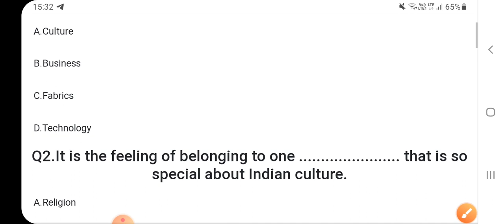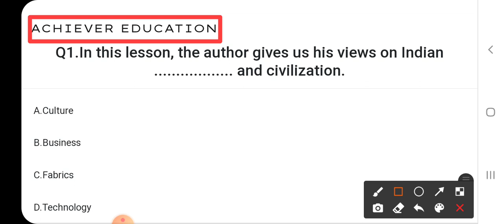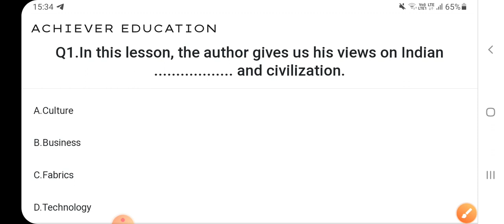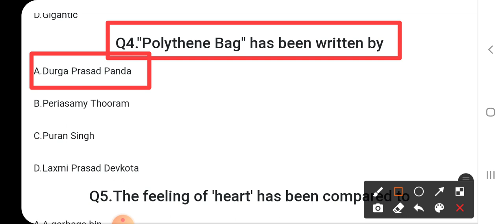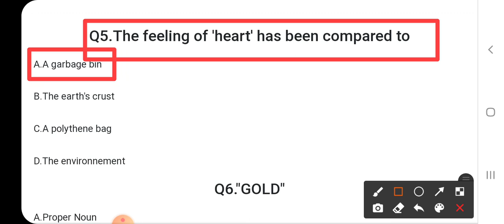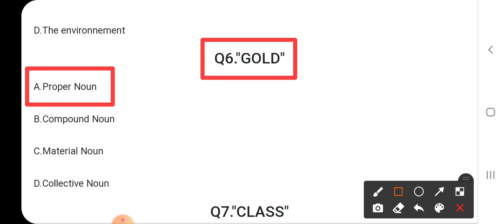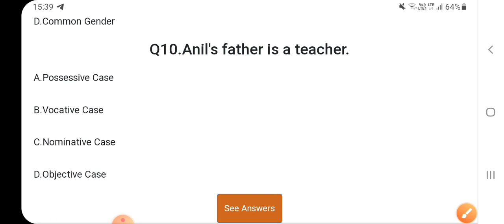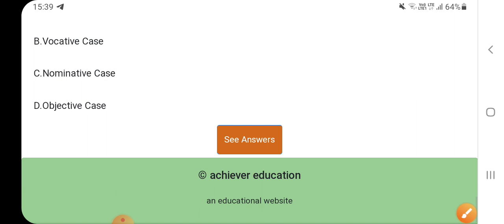English Class-10th Vvi Objective Questions 2022 |Bihar_Board_Matric 📚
english vvi objective question 2022
english class 10 objective question
english class 10th objective question
english class 10th bihar board
English class 10th vvi objective question
bihar board model paper 2022 class 10 math bihar board model paper arts
bihar board model paper kab aayega

bihar board 10th english grammar syllabus
bihar board
bihar board model paper english
bihar board model paper english 2022
bihar board matric model paper 2022 english
bihar board matric model paper 2022 science bihar board matric model paper 2022 english
bihar board model paper physics
bihar board model paper physics 2022
bihar board 12th model paper 2022 pdf
bihar board 10th model paper 2022 pdf in english download

10th class objective question 2022
Class 10th English Vvi Objective Question 2022 | Class 10th English Objective | The pace for living
Achiever Education is Best App and Website for Bihar_Board
Achiever_Education_is _Biggest_learning_platform
Achiever Education is Bihar's No.1 Study Channel